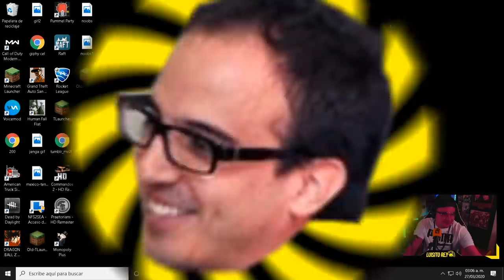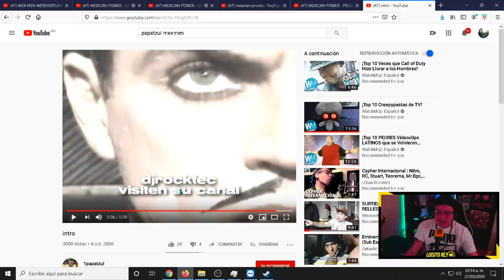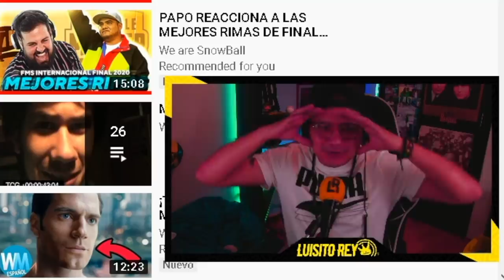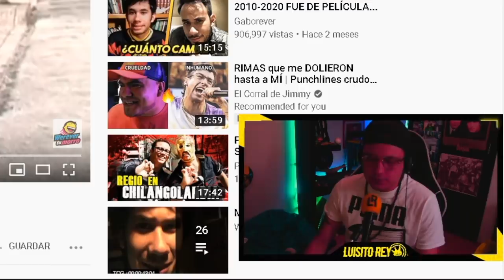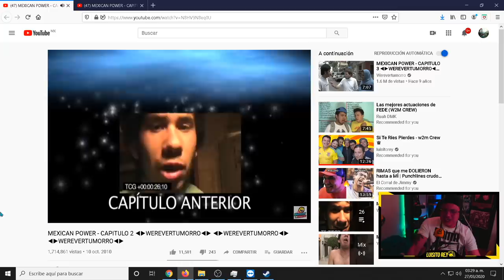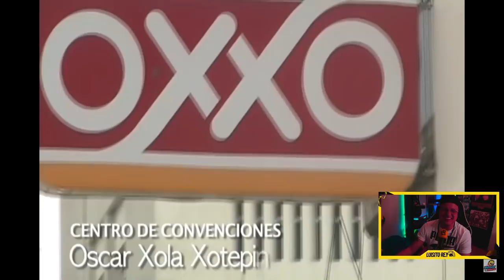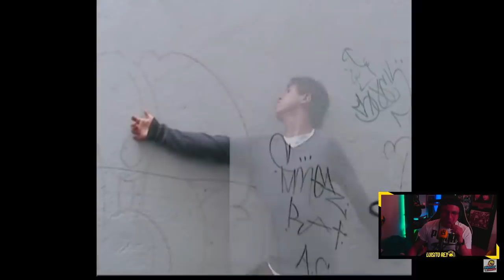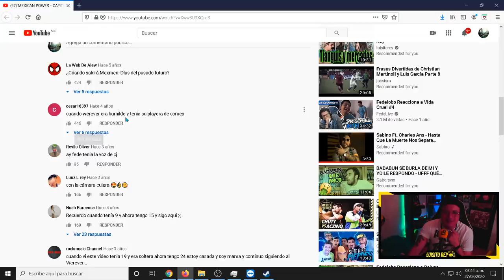EL INICIO DEL W2M CREW - Reacción al primer capitulo de MEX MEN - LR ♛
Una serie unió a los morenos que después se convertirían en el fenómeno de Youtube México. Esto por el año 2009.

Unete a los miembros de Youtube.

Depositame.